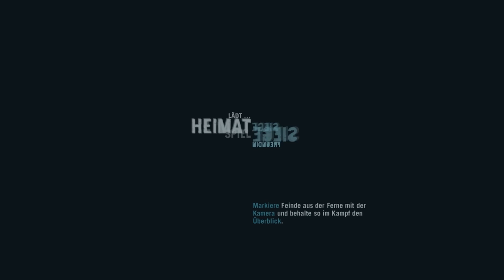Let´s Play Far Cry 3 #014 - Katzenfutter nicht vergessen wichtig ! [Full-HD/German]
Entwickler: Ubisoft Montreal
Publisher: Ubisoft
Genre(s): First-Person-Shooter, Action-Adventure, Open-World-Spiel
Gespielt und kommentiert von: André

Spiel kaufen: